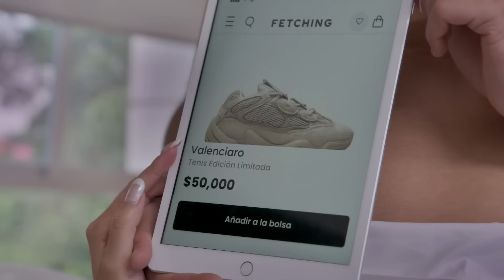Leila es modelo de Milton Fajer, Catalina Perea, Luis Victor y nunca tiene dinero |MINITA DE ORO 2/4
Episodio 2085 | "Minita de oro"| La Rosa de Guadalupe

Leila sufre graves ataques de pánico al descubrir que su madre jamás ahorro el dinero que ganó desde pequeña y está en banca rota.